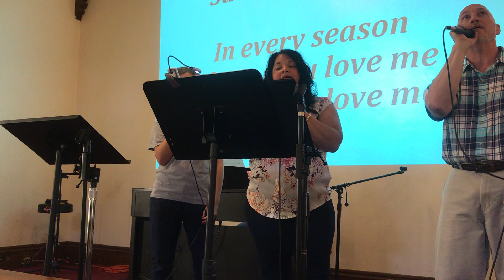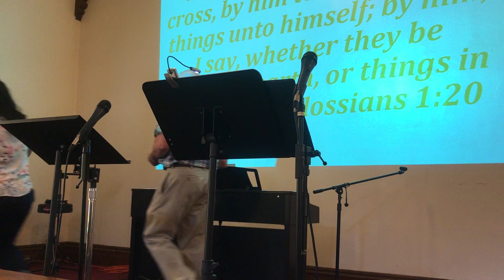God is Executing the Plan for your Life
Message: June 21, 2020